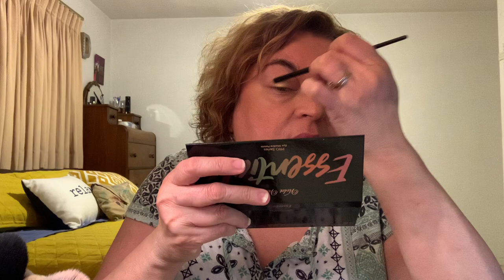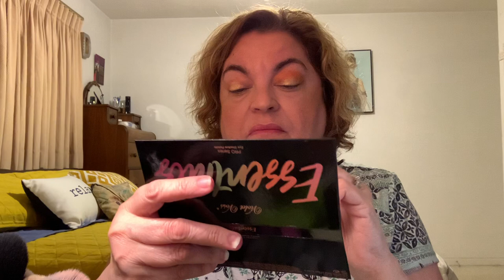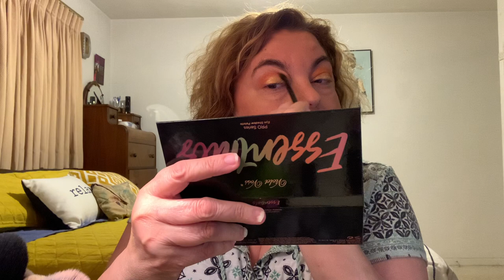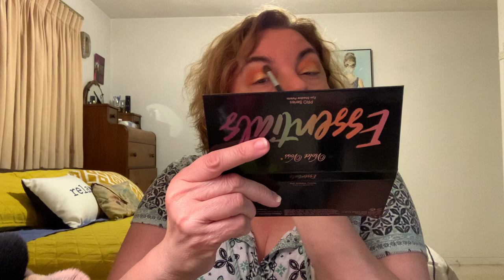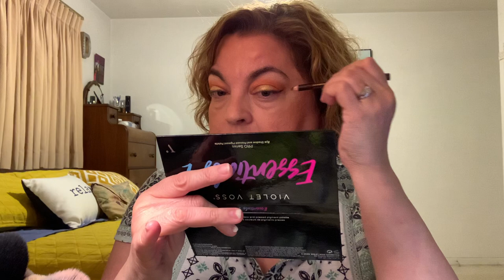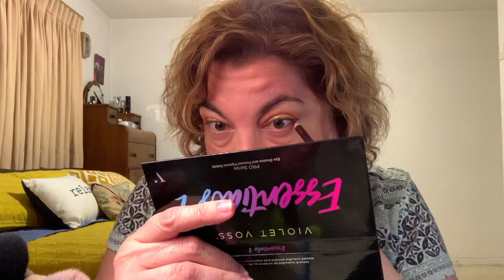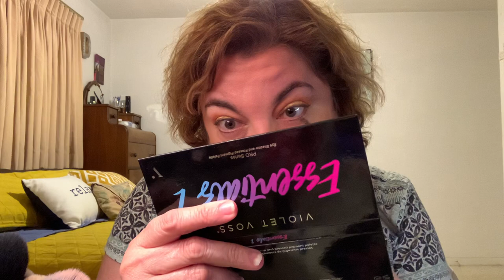Let’s play with Makeup!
I was feeling blah so, I thought I'd play with some makeup and chat while doing it. I am sorry that this video is so long. You are welcome to skip through parts or watch it in a couple days.